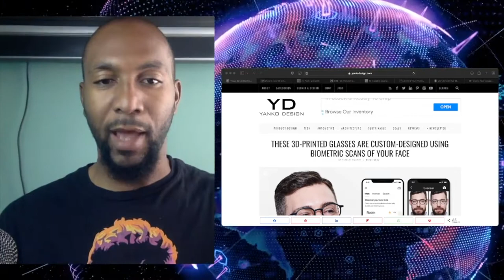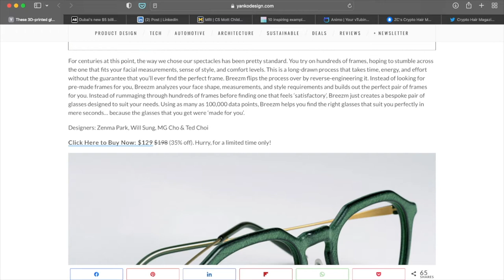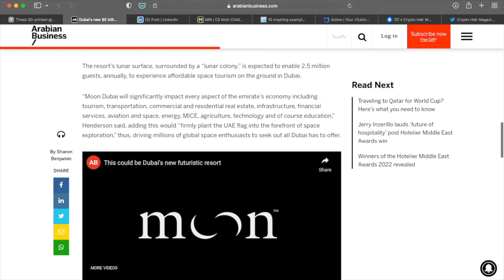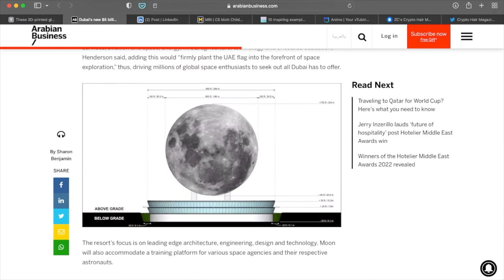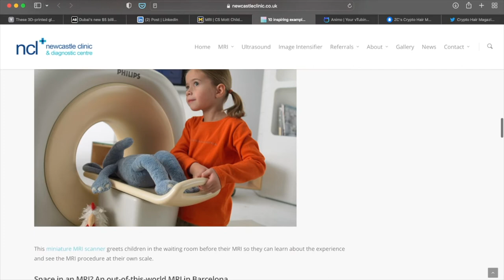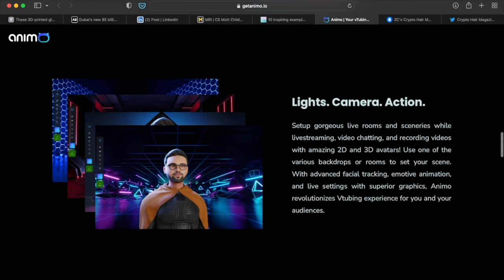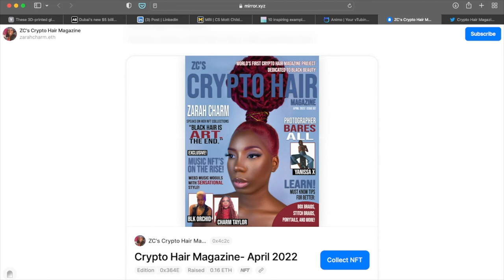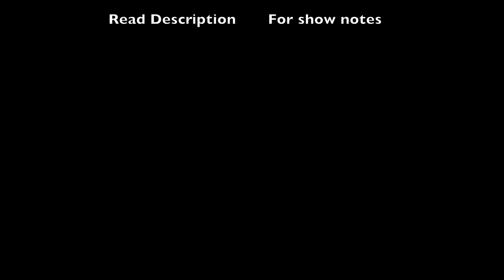The Daily Digital Show - September 10, 2022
In this episode I share with you a Natural Hair magazine for women of color in the crypto space, a new luxury resort in Dubai that look just like the moon, 3D printed glasses with custom frames that fit any face thanks to the help of Artificial Intelligence, and a new Avatar platform for Tubers
Spectacular Saturdays: Kid Friendly MRI machines

Details:
Topic 1: 3D printed custom glasses
Link(s):

Topic 2: Dubai Luxury Moon Resort
Link(s):

Spectacular Saturdays: Child Friendly MRI
Link(s):

Topic 3: Avatar creator for Vtubers
Link(s):

Topic 4: Crypto Hair Magazine
Link(s):

Timestamp:
00:00 - Introduction
01:31 - 3D printed glasses
06:40 - Dubai Moon Resort
12:18 - MRI for kids
16:55 - Tuber Avatars
19:44 - Crypto Hair Magazine
24:40 - Conclusion